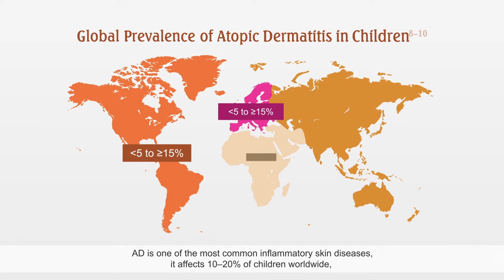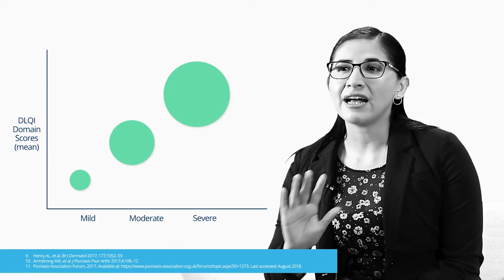Pete Nicholson Motion Designer Showreel 2022